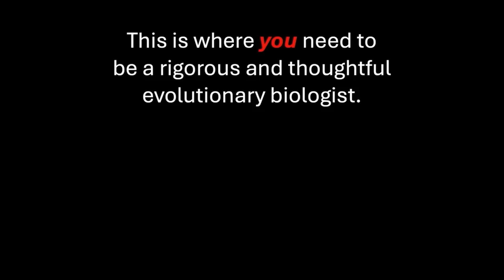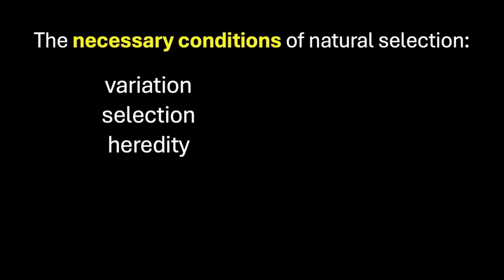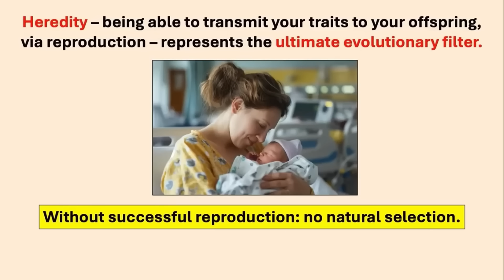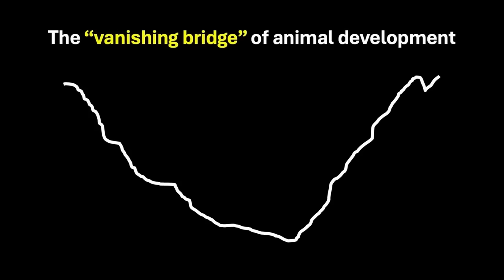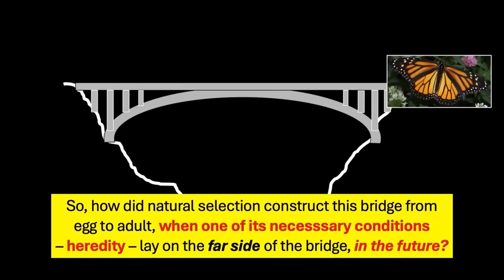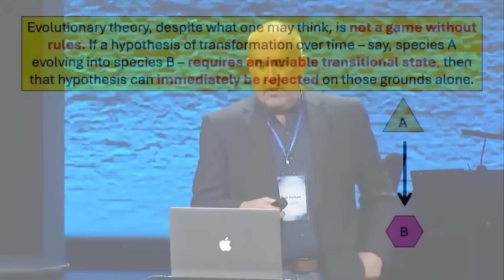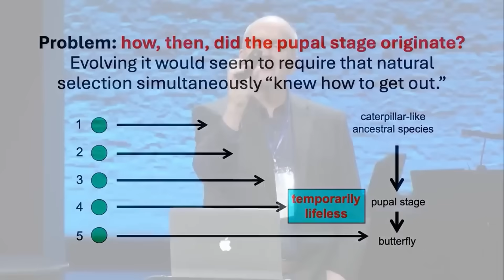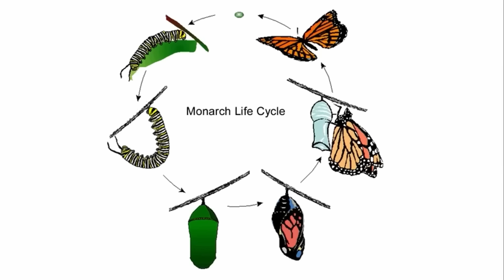Why Natural Selection Can’t Explain the Butterfly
Natural selection isn’t magic, it has strict rules, and some changes are too big for it to handle. This video dives into the butterfly’s life cycle and shows why heredity and development make evolution’s path look like a vanishing bridge. Discover why complex organisms point to foresight and intelligence rather than blind, undirected processes.